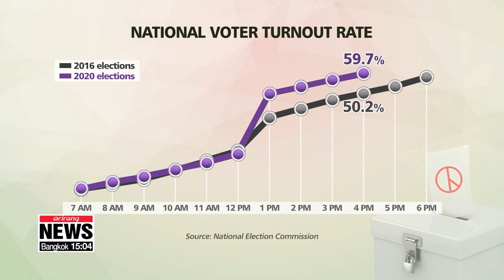S. Korea's voter turnout as of 5 PM up 9.5 percentage points from previous election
21 총선 투표율 오후 5시 현재 59.7% , 지난 총선보다 9.5%p 높아

And now we head over to the National Election Commission.
Our Lee Kyung-eun  is standing by to tell us more about the voting process and the voter turnout so far.
Kyung-eun, what's the latest?
Devin, we are inching closer to the final voter turnout.
The National Election Commission here has been keeping track of the numbers in real time.
As of 4 PM, the figure is at 59.7 percent.
That's around NINE-point-FIVE percentage points HIGHER than at the same time from the previous election...and well above the FINAL turnout of that election.
That's largely attributed to the early voter turnout which has been included as of 1 PM.
Despite concerns due to the COVID-19 outbreak, this year's early voter turnout hit a record high of 26.7 percent.
Right now, Jeollanam-do Province has the highest turnout with over SIXTY THREE-point-TWO percent.
It also experienced the highest participation for early voting last weekend.
But much attention is also on the southeastern city of Daegu the city hit hardest by COVID-19 in South Korea.
Traditionally, Daegu's turnouts were among the country's lowest.
But this year, the city is seeing some unprecedented developments, including clinching top spot briefly this morning.
It seems like COVID-19 has drawn people closer to politics, not pushed them away from it.
The polling stations will close at 6 PM, but the official final results will not be announced until very late this evening.
In all five previous general elections, only once, in TWO-THOUSAND-AND-FOUR, has the country seen a turnout of over 60 percent.
But based on the current trend, this year's final turnout could easily surpass that milestone.
Devin.